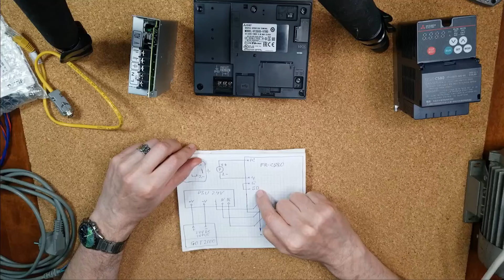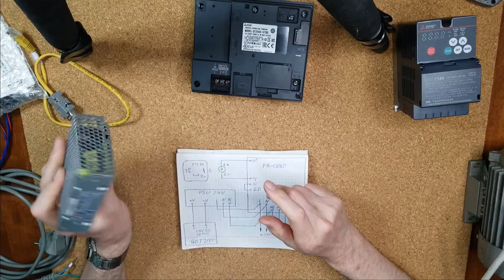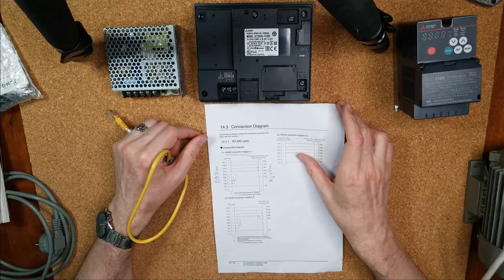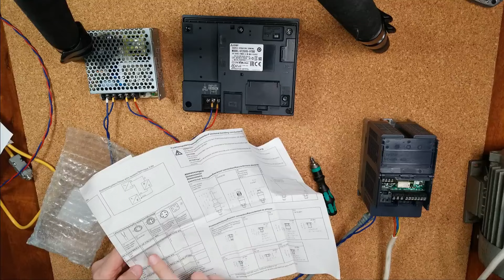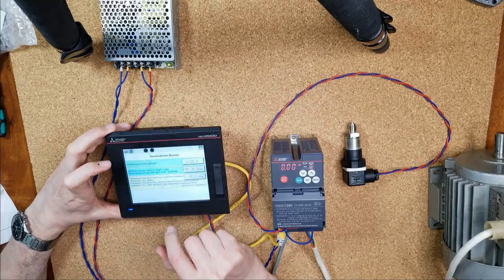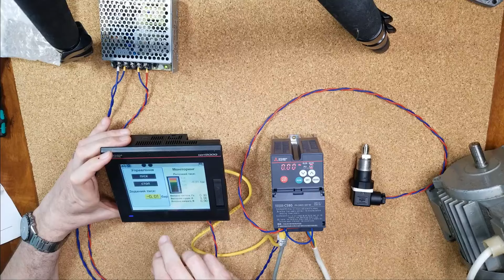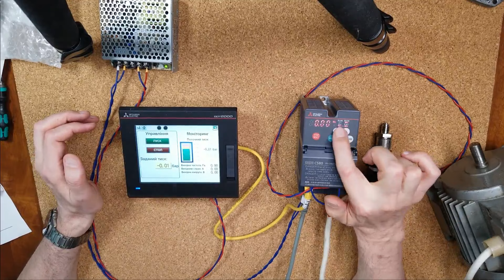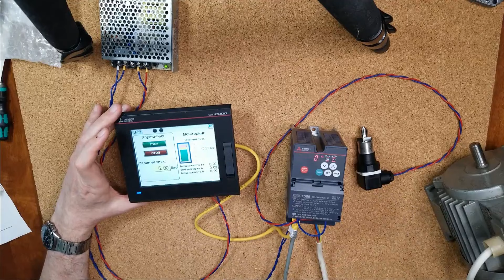Видеоинструкция подключения элементов простой насосной станции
Как соединить между собой преобразователь частоты, датчик давления, панель оператора, и т.п., чтобы получилась простая насосная станция?
Лучше один раз увидеть :)